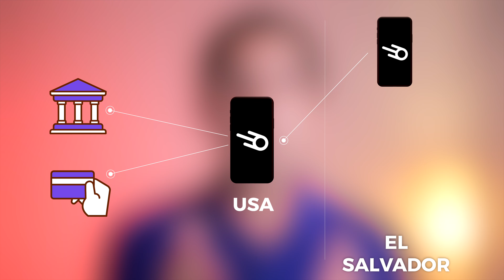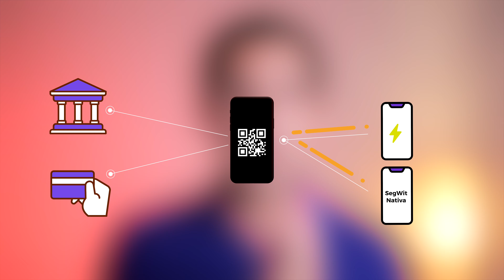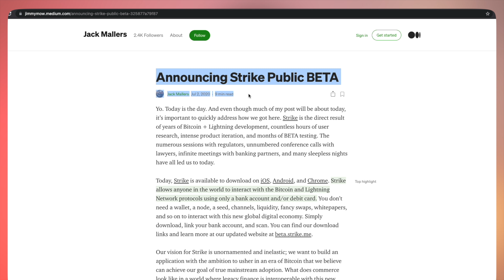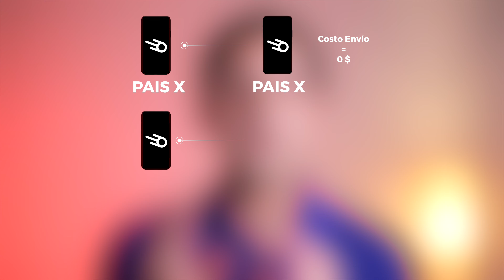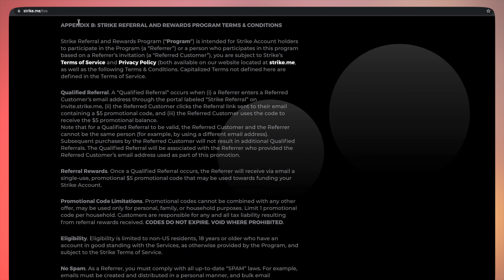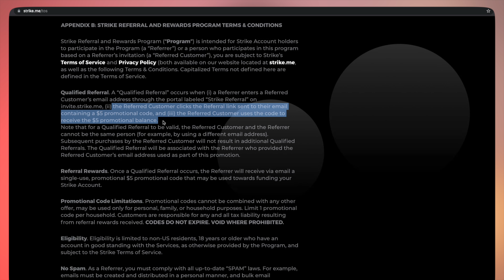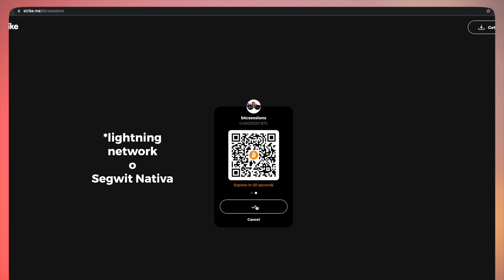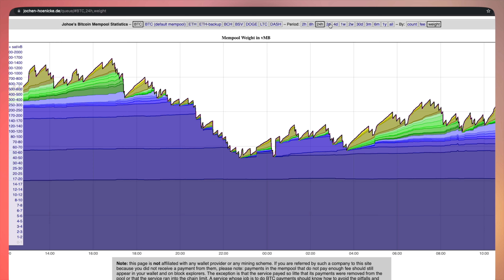⭕️ STRIKE Wallet | 10 cosas que tienes que saber | Funcionamiento, Comisiones, Remesas, y más!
Aprende todo lo que necesitas saber de la Strike para usarlo con bitcoin.

Accede a contenido seleccionado de Bitcoin ➡️ btcen.es/recursos

⚡️ACCESOS DIRECTOS:
00:00 👋Introducción
01:11  1️⃣Funcionamiento de Strike
05:22 2️⃣ Historia de Strike
05:42 3️⃣Disponibilidad de países
06:18 4️⃣Limites de Depósito y Retiro
07:09 5️⃣Comisiones de Strike
08:06 6️⃣Comprar bitcoin en Strike
08:53 7️⃣Programa de referidos de Strike
09:18 8️⃣Cashback en Strike
09:56 9️⃣ Tip
10:23 🔟 Crear una cuenta en Strike
10:56 👎 Desventajas

✅COMPRAR TUS PRIMEROS BITCOINS
► 🇦🇷 ARGENTINA:

📕Libros recomendados de BITCOIN:
El Patrón Bitcoin (ESPAÑOL) 👉🏻
The Bitcoin Standard (INGLÉS) 👉🏻
Mastering Bitcoin (ESPAÑOL) 👉🏻
Mastering Bitcoin (INGLÉS) 👉🏻
Internet del Dinero (ESPAÑOL) 👉🏻
The Internet of Money (INGLÉS) 👉🏻

🎙PODCAST: ¿Te interesa aprender más sobre la industria de Bitcoin/Crypto en Español?